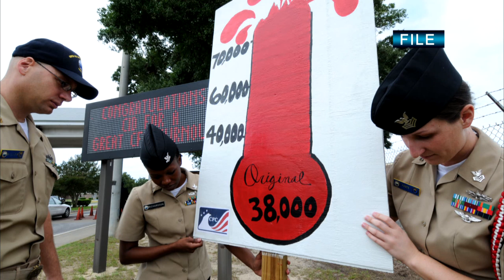The Annual Combined Federal Campaign Resumes; Tuition Assistance Funding Resumes